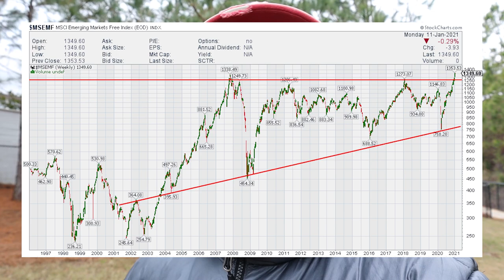Emerging Markets | Long Term Opportunity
As the US dollar devalues, Emerging Markets present an opportunity for long-term growth.  In this video I discuss the opportunity of emerging markets and the exponential growth of 3rd world economies due to the availability of technology.

Learn more about my services by scheduling a free 20 minute phone call

What I’m Reading:
• The(Mis)Behavior of Markets by Benoit Mandelbrot
• The Accidental Superpower: The Next Generation of American Preeminence and the Coming Global Disorder by Peter Zeihan
• Your Next Five Moves: Master the Art of Business Strategy by Patrick Bet-David
Greenlights by Matthew McConaughey

Film Equipment
Canon EOS M50
Neewer Ring Light Kit:18"/48cm Outer 55W 5500K Dimmable LED Ring Light, Light Stand, Carrying Bag for Camera, Smartphone
Canon EOS M50 Battery